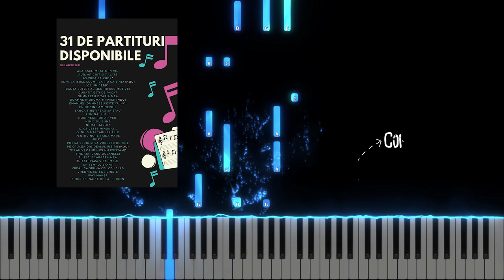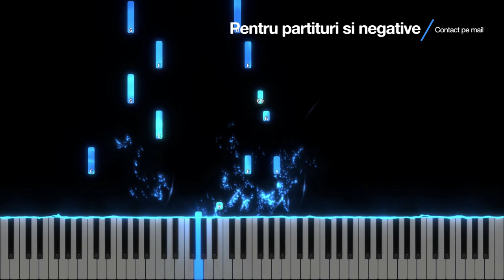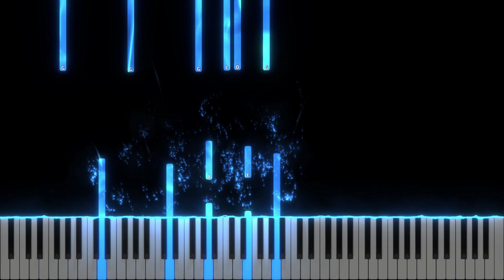Vrei tu sa scapi de pacat? - ( E puterea ce minuni face) Instrumental Pian - Negativ Pian - Tutorial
Tempo : 106